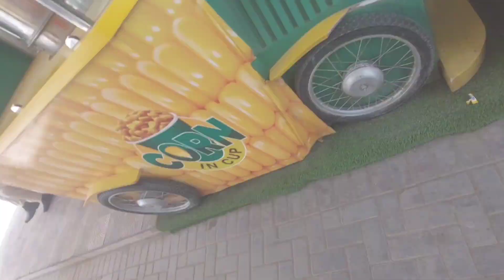Itni problem 🥵 main ghar ja raha hun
vlog Presented by: Host: Hamad Khan (Instagram: Hamadkhan189) CREATOR'S: Hamad Khan Editor: Hamad Khan
 Camera Person: MUJTABA AMJAD